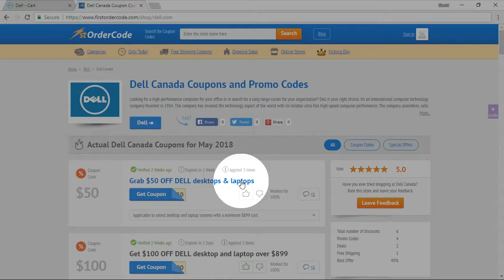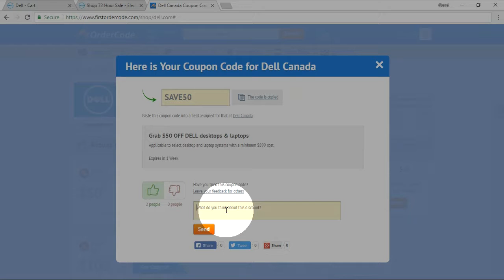How to use Dell Canada coupons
This step-by-step guide how to apply Dell coupons is invited to your attention.

Follow the instructions and you will get discount on your purchase.